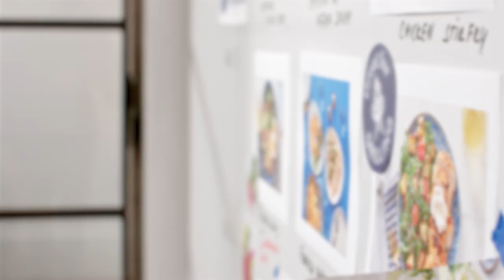Celebrate Blue Apron's 10th Anniversary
Everything we do, we do for the love of food